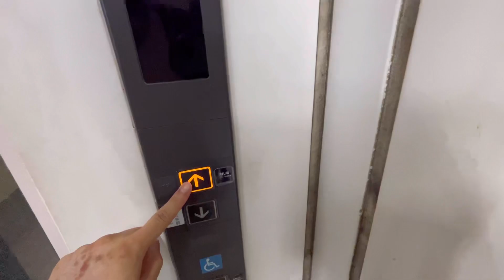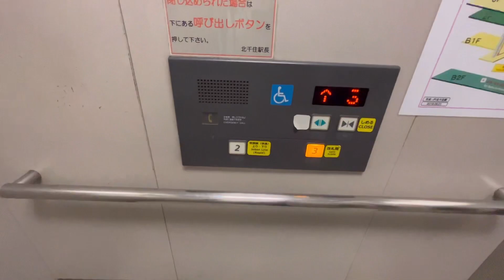JR北千住駅 エレベーター【日立製】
0:00 1番線
0:54 2・3番線

用途:乗用
定員・積載:11名・750kg
停止階:2,3
機種:アーバンエース